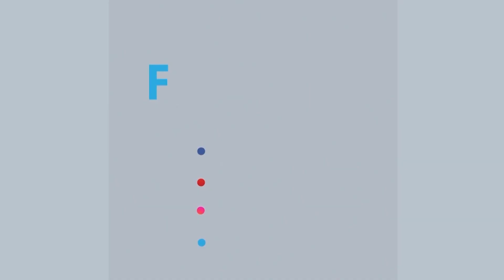টি ২০ বিশ্বকাপে কোন স্টেডিয়াম কোন দলের জন্য ভাল? | Extra Innings | Ep 09 | T20 World Cup |Rtv Sports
টি ২০ বিশ্বকাপে কোন স্টেডিয়াম কোন দলের জন্য ভাল?
Extra Innings
Ep 09

- Team RTV